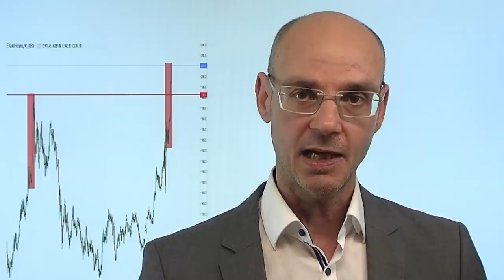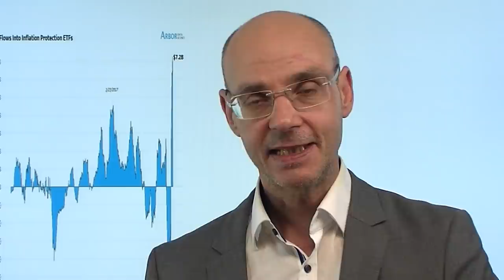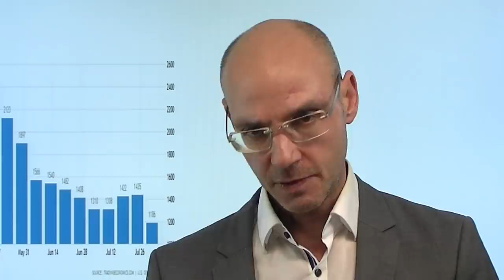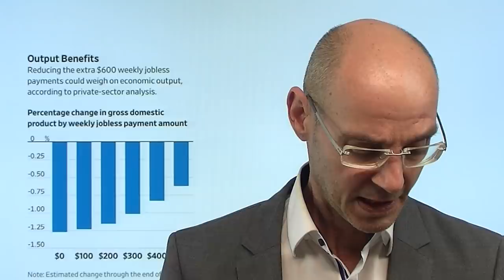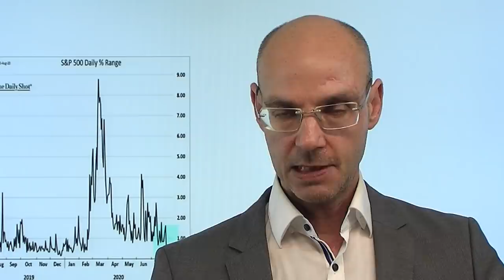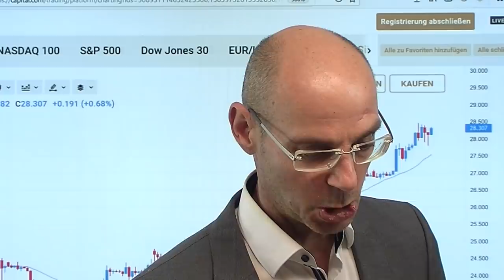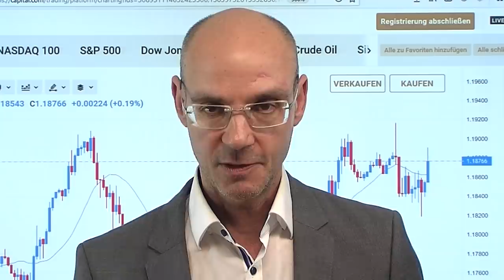Gold und Silber: Kennen Sie jemand, der bärisch ist? Marktgeflüster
Gold erreicht heute wieder ein neues Allzeithoch und steigt damit 14 mal in den letzten 15 Handelstagen, Silber schießt ebenfalls weiter durch die Decke. Es gibt viele gute für den Anstieg vor allem bei Gold - während die Explosion von Silber schon fundamental schwerer nachzuvollziehen ist. Analysten jedenfalls erhöhen ihre Kursziele weiter - und derzeit scheint niemand mehr an fallende Preise bei diesen Metallen zu glauben. Aber dieser einheitliche Konsens ist nicht ungefährlich, zumal Silber derzeit massiv überkauft ist. Die Aktienmärkte warten weiter auf den Stimulus und handeln trotz besser als befürchtet ausgefallener US-Arbeitsmarktdaten (Erstanträge) nur wenig verändert. Erreicht der Leitindex S&P 500 morgen mit den "großen" US-Arbeitsmarktdaten ein neues Allzeithoch?